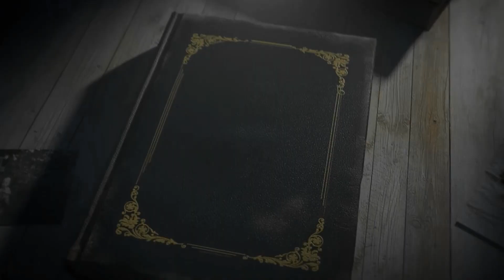" รู้ก่อนใคร ดวงกลางปีช่วงเดือนมิถุนายน-สิงหาคม 2566 ชาวลัคนาราศีมีน " | เข็มทิศ พยากรณ์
ดวงหรือการทำนายดวง เป็นความเชื่อส่วนบุคคล และคลิปวีดีโอนี้สร้างขึ้นเพื่อให้ความรู้และเพื่อเป็นแนวทางในการดำเนินชีวิตด้วยความไม่ประมาท โปรดใช้วิจารณญาณในการรับชม